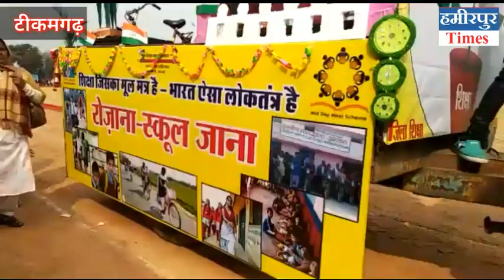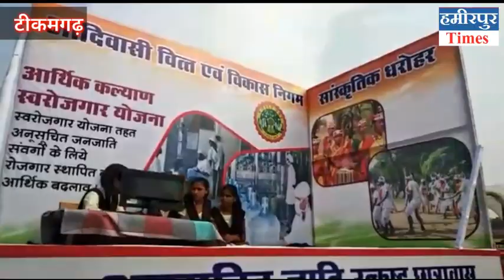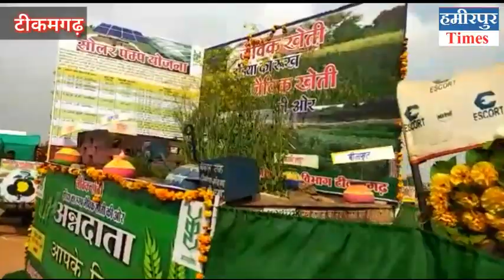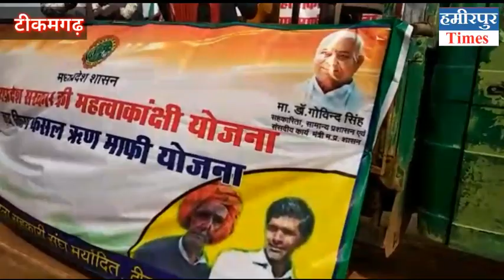टीकमगढ़ में मुस्लिमों ने 26 जनवरी को मचा दी धूम - देखे वीडियो